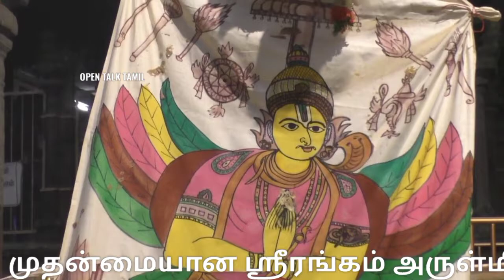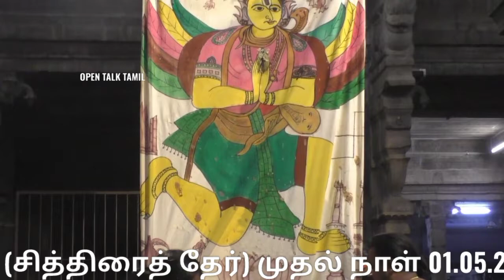Srirangam temple chithirai thiruvila kodiyetram 2021 |ஸ்ரீரங்கம் சித்திரை திருவிழா கொடியேற்றம்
ஸ்ரீரங்கம் ரங்கநாத சுவாமி திருக்கோவிலில் சித்திரை தேர் திருவிழாவிற்கான கொடியேற்றம் இன்று காலை பக்தர்களின்றி நடைபெற்றது.

பூலோக வைகுண்டம் என அழைக்கப்படுவதும் 108 வைணவ திருத்தலங்களில் முதன்மையானதாக விளங்கும் ஸ்ரீரங்கம் அருள்மிகு அரங்கநாதர் சுவாமி திருக்கோவிலில் ஆண்டுதோறும் சித்திரை மாதம் நடைபெறும் விருப்பன் திருநாள் எனப்படும் சித்திரை தேர் திருவிழா நடைபெறுவது வழக்கம்.

அதன்படி இந்த ஆண்டுக்கான சித்திரைத் திருவிழா  இன்று காலை கொடியேற்றத்துடன் துவங்கியது.

இதற்காக அதிகாலை 4 மணிக்கு நம்பெருமாள் மூலஸ்தானத்தில் இருந்து புறப்பட்டு செய்யப்பட்டு கொடியேற்ற மண்டபம் வந்தடைந்தார் அதன்பிறகு கொடிக்கு அர்ச்சகர்கள் பல்வேறு பூஜைகள் செய்யப்பட்டு கொடியேற்றம் ஆனது நடைபெற்றது.

பின்னர் நம்பெருமாளுக்கு மங்கள ஆரத்தி காண்பிக்கப்பட்டு கொடியேற்றம் மண்டபத்தில் இருந்து கண்ணாடி அறை மண்டபத்திற்கு சென்றடைந்தார்.

11 நாட்கள் நடைபெறும் சித்திரை தேர் திருவிழா நிகழ்வுகளில் ஒவ்வொரு நாளும் நம் பெருமாள் புறப்பாடாகி பல்வேறு வானங்களில் எழுந்தருளி காட்சி அளிப்பார்.

கொரோனா தடை உத்தரவு காரணமாக இந்த ஆண்டும் சித்திரை திருவிழா நிகழ்வுகள் அனைத்தும் திருக்கோயில் வளாகத்திற்குள்ளேயே கொரோனா வழிகாட்டு நெறிமுறைகளை பின்பற்றி நடைபெற இருக்கின்றது என்பது குறிப்பிடத்தக்கது.

முக்கிய நிகழ்ச்சியான சித்திரை தேர் திருவிழா வருகிற மே 9-ஆம் தேதி நடைபெற இருக்கின்றது அன்றைய தினம் சித்திரை தேருக்கு பதிலாக கருட மண்டபத்தில் கருட வாகனத்தில் நம்பெருமாள் எழுந்தருளி காட்சி அளிப்பார்.

விழாவிற்கான ஏற்பாடுகள் அனைத்தையும் கோயில் இணை ஆணையர் மாரிமுத்து தலைமையில் அர்ச்சகர்கள் மற்றும் பணியாளர்கள் செய்து வருகின்றனர்.